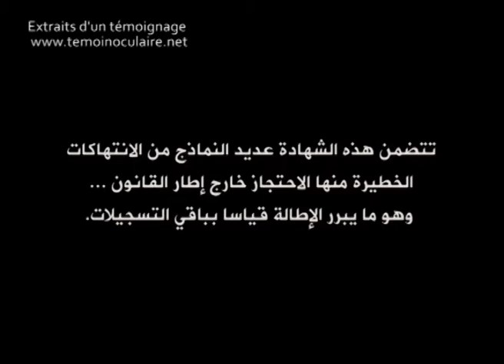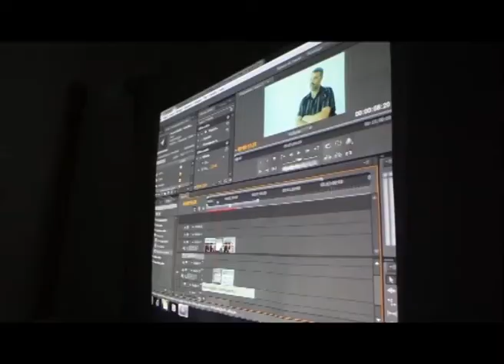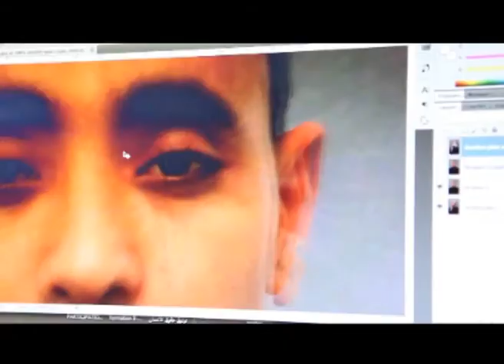temoin oculaire recap